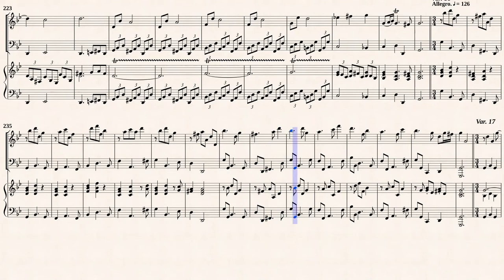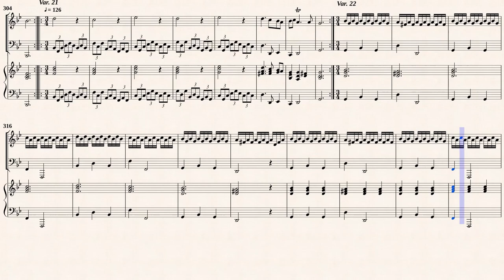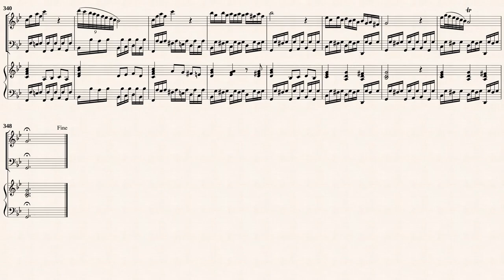Corelli, A. _ Violin Sonata Op.5 No.12 d-moll 'La Follia' [Rec, Viol, Hch]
Violin Sonata Op.5 No.12 in d-minor "La Folia"
Transcribed for Tenor Recorder, Viola da gamba and Cembalo